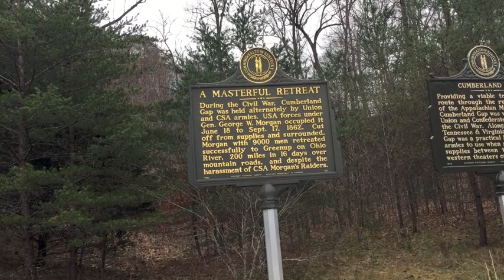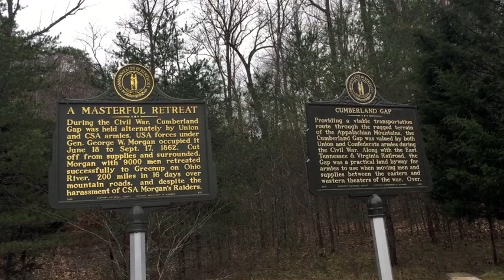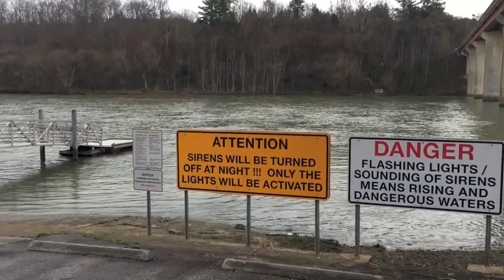Scouting the dam campgrounds at two Tennessee Valley Authority dams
IT'S ANYTHING CAN HAPPEN DAY
Visiting Cumberland Gap in Middlesboro, Ky., and Douglas Dam and Cherokee Dam in East Tennessee.